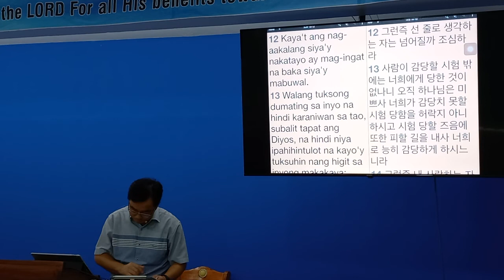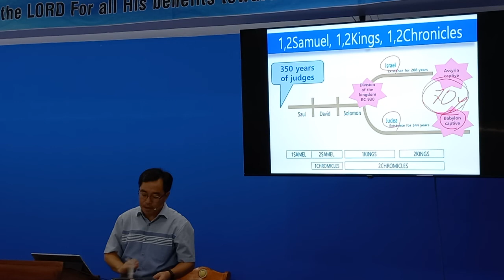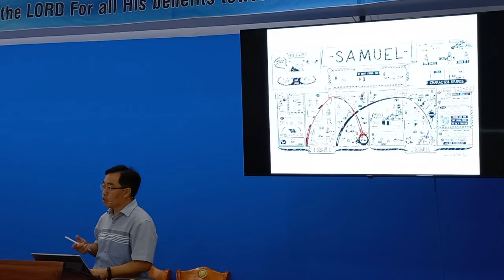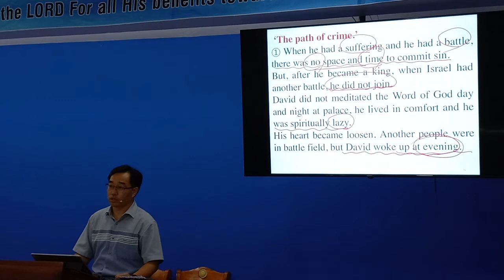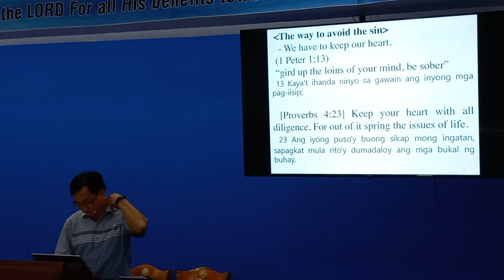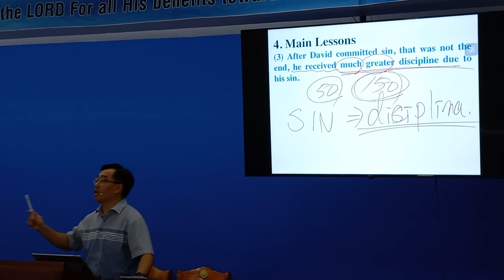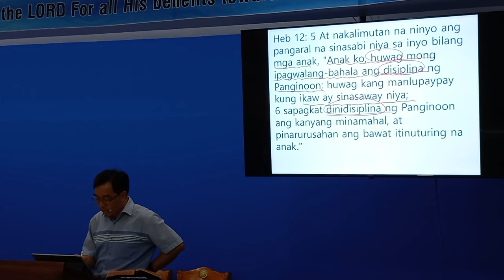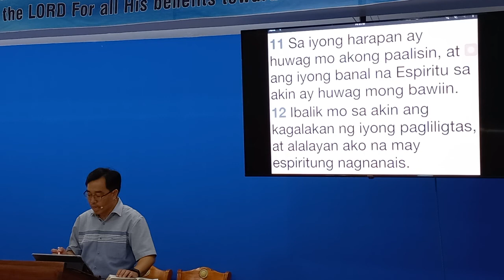2nd Samuel -Bible Academy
Santa Rosa church bible academy 2nd Samuel